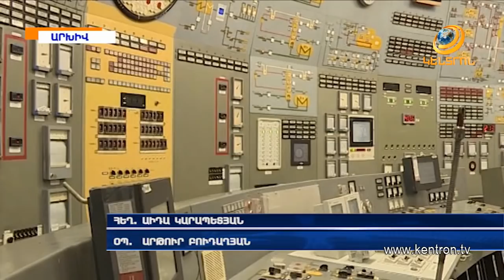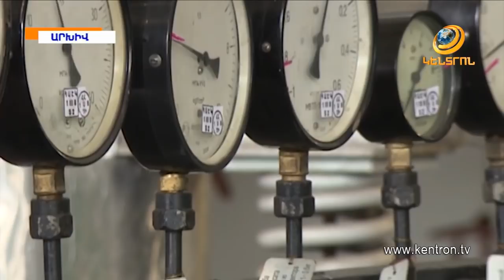Հայաստանը մինչև 600 մեգավատ հզորությամբ միջուկային նոր էներգաբլոկ կունենա